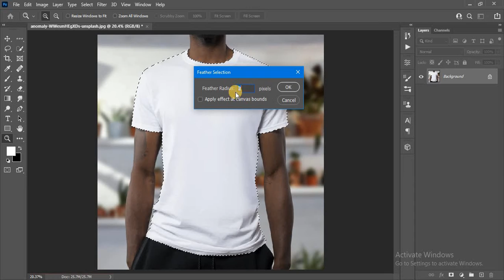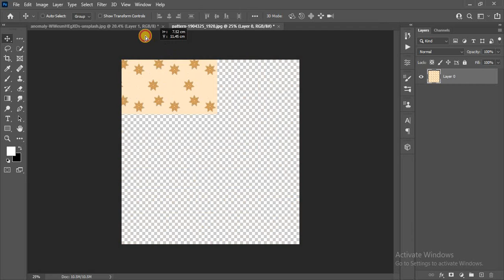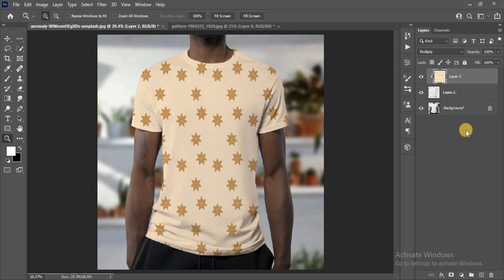how to change partten in photoshop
how to change pattern in photoshop

thanks

for

this

bye👋🏻